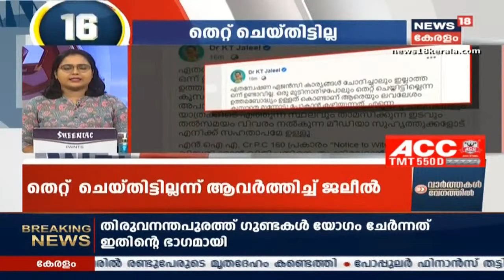Speed News @ 3.30PM | വാർത്തകൾ വേഗത്തിൽ - Top Headlines Of This Evening |18th September 2020